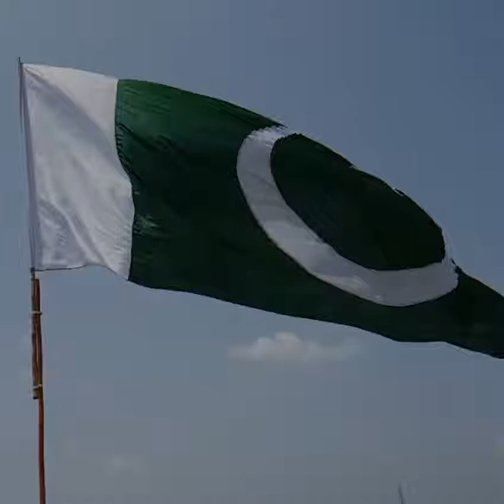Independence Day Initiative by Martin Dow Group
This Independence Day, plant seeds were given to the Martin Dow Family in hopes of achieving a cleaner and greener Pakistan.